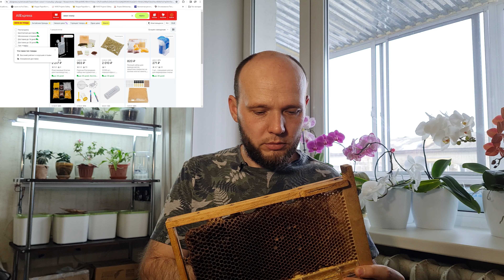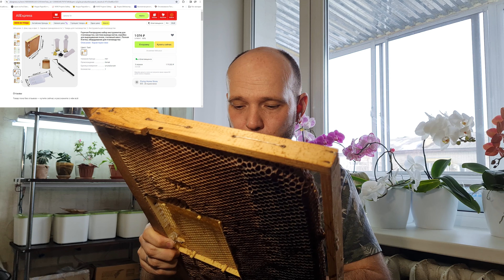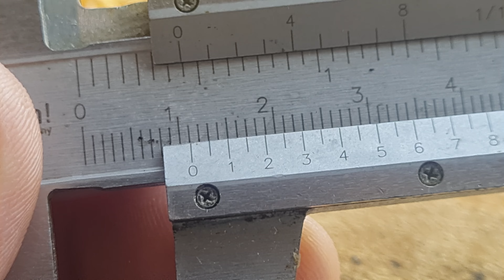100 Маток в день - Никот с AliExpress Доработка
Всем известные системы Никот и Джентер получили большую популярность для быстрого вывода маток, особенно в холодное время года .
Китайцы быстрой подхватили данную идею и сделали копии но с меньшим качеством и ошибками в конструкции .
В данном видео покажу как я использую не оригинальный Никот с AliExpress
P.S. продолжение следует - в следующем видео разберем как подготовить семь для работы с данным сотом